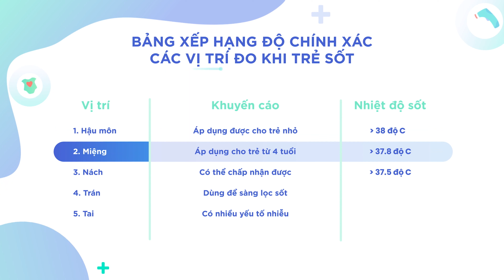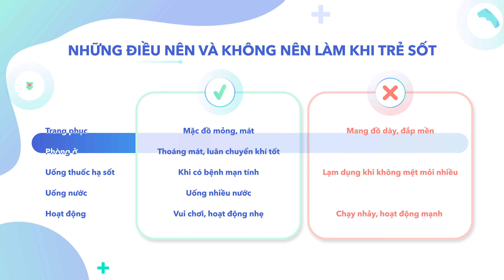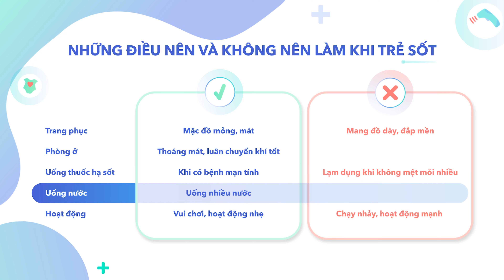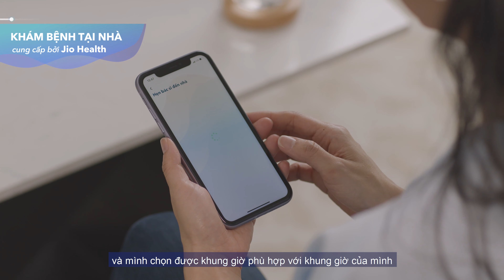[Thái Vân Linh x Jio Health] TẬP 1: KHỎE TẠI NHÀ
Người lớn tuổi và trẻ em có thể dành đến 70% thời gian ở nhà, đây cũng là đối tượng luôn cần được quan tâm và chăm sóc sức khỏe đặc biệt.

Mời bạn cùng Linh và Jio Health cùng tìm hiểu về chủ đề sức khỏe tại nhà cho trẻ em và người lớn tuổi:
+ An toàn tại nhà cho trẻ
+ Chăm sóc trẻ sốt
+ Té ngã ở người lớn tuổi
+ Các biện pháp phòng ngừa té ngã cho người lớn tuổi

*Stay Healthy Cùng Thái Vân Linh là chuỗi video có nội dung về y khoa và sức khỏe thường thức giúp bạn cập nhật kinh nghiệm và kiến thức cho mình và gia đình thật nhanh và chính xác. Nội dung được hỗ trợ chuyên môn bởi các bác sĩ tại Jio Health.

**Jio Health là đơn vị cung cấp các dịch vụ sức khỏe hiện đại, mọi lúc, mọi nơi. Tìm hiểu thêm về Jio Health tại app Jio Health để trải nghiệm chăm sóc sức khỏe chủ động hơn với dịch vụ Bác sĩ đến nhà, Nhà thuốc trực tuyến, Khám trực tuyến 24/7, Đặt khám online.

Cảm ơn bạn đã tin tưởng và lắng nghe những chia sẻ của Linh. Chúc bạn thành công!

♥ Theo dõi Linh trên cách kênh mạng xã hội ♥
© Bản quyền thuộc về Thái Vân Linh và Skills Bridge - Vui lòng không REUP ©